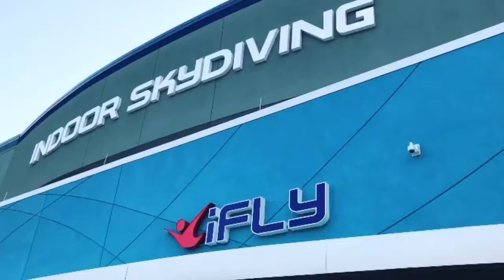iFly Indoor Skydiving Atlanta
Vinings Lifestyle TV's host Renee Rayles gives you a sneak peek at the new iFly that just opened in Atlanta! It's across the street from the new home of the Atlanta Braves, SunTrust Park. Learn to indoor skydive at any age.